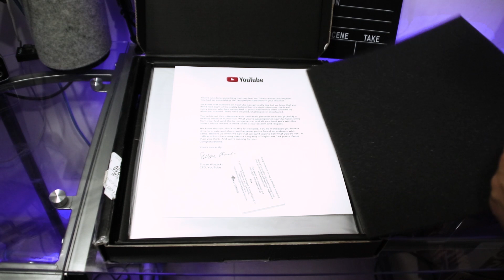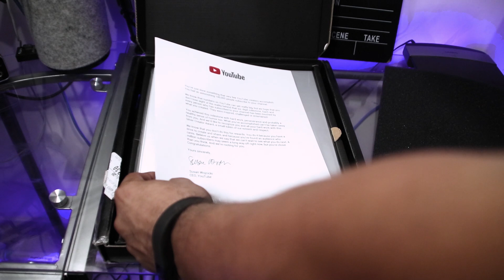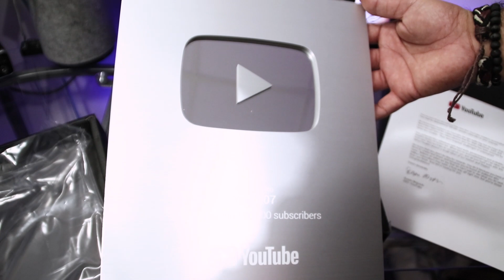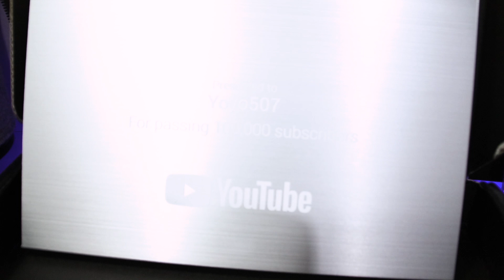El Unboxing Que Me Hizo Llorar! | Botón de 100K Suscriptores de Youtube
Acompáñenme a hacer el Unboxing del Botón de 100K suscriptores de Youtube que ya ha llegado a mis manos!
Gracias por ser parte de mi
Si te gusta el vídeo, por favor déjame tus comentarios, regálame un Like y compártelo con tus amigos!